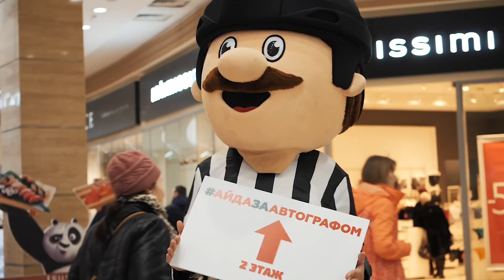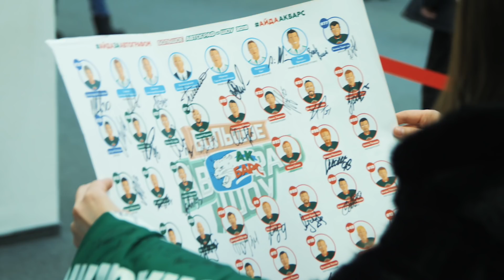Большое автограф-шоу ХК «Ак Барс»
17 февраля в ТРЦ «Южный» прошло «Большое автограф шоу» с участием всех игроков команды. Благодарим всех болельщиков, кто нашел время в солнечный субботний день отстоять в очереди за вожделенными автографами кумиров!
Мы подготовили некоторые цифры:
1800 участников посетили мероприятие!
194 маркера закончилось, нарисовав 4,5 километра подписей!
Сделано более 5,000 селфи!
И самое главное - тысячи ваших улыбок и положительных эмоций!